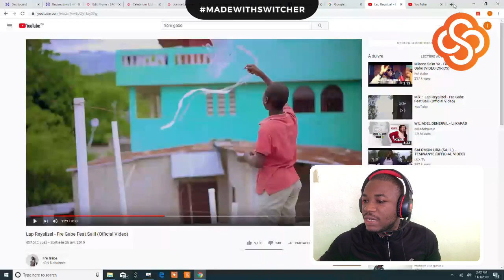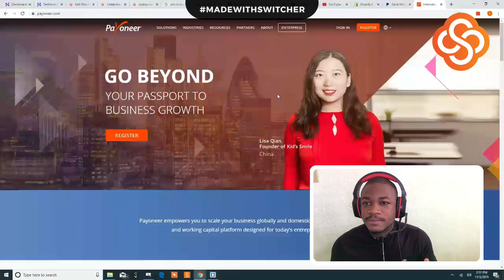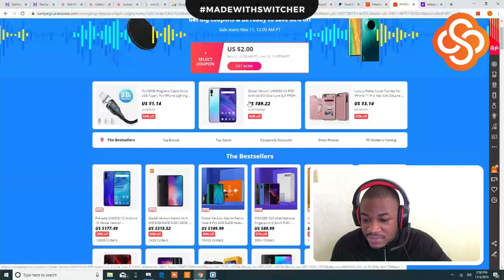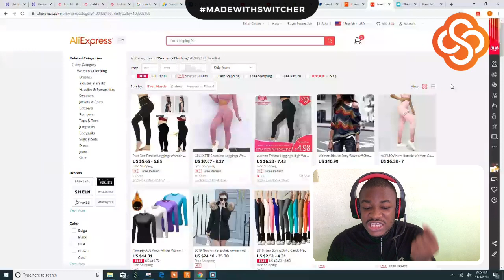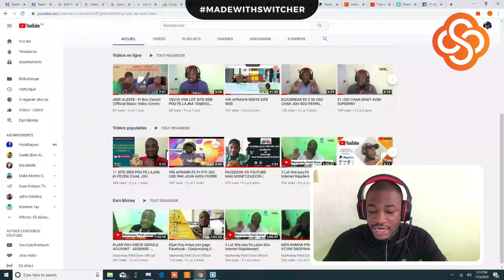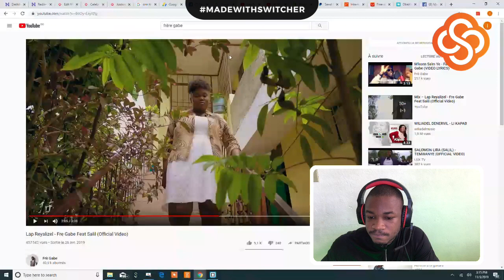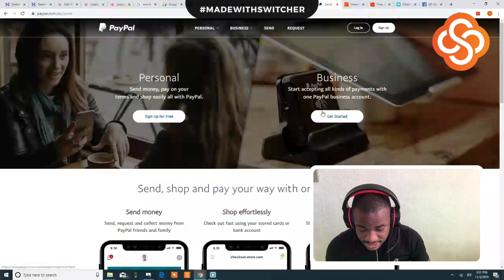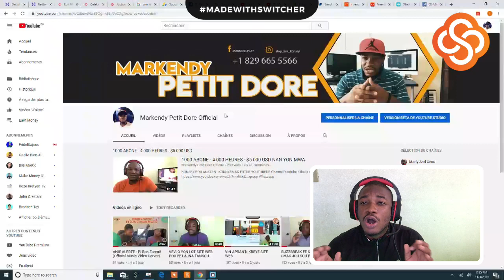VIN APRAN KON SA KI DROPSHIPPING AVEM